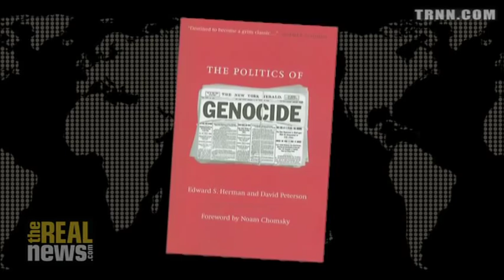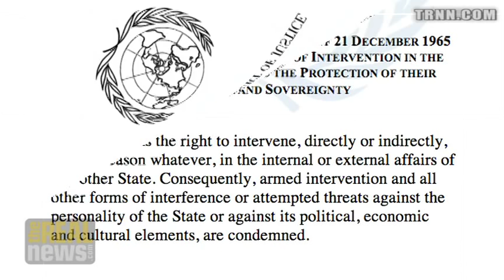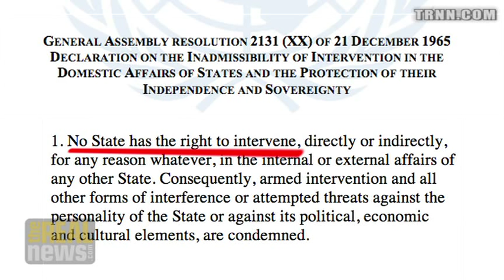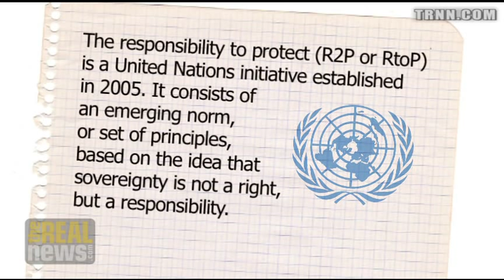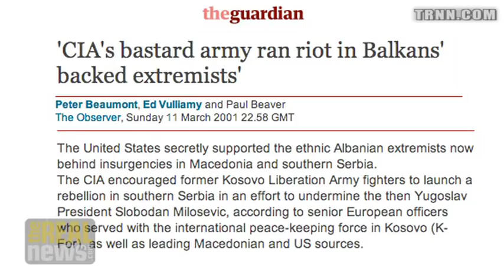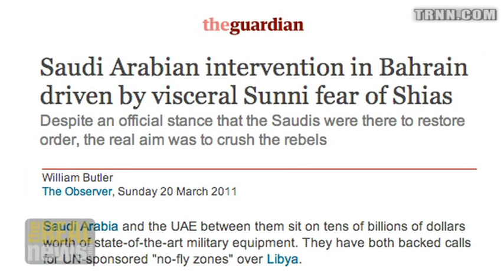Ed Herman on "Humanitarian Imperialism"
Edward Herman Pt2: The development of humanitarian intervention as a concept is essentially an overthrow of international law